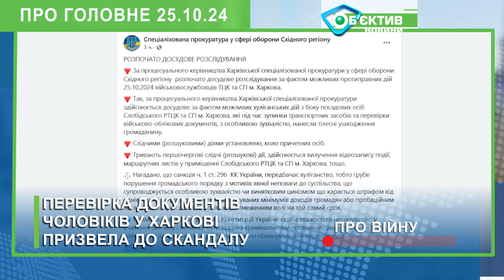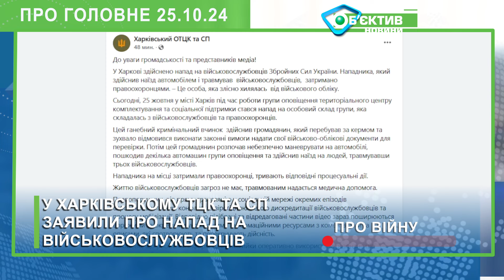Рейди ТЦК в Харкові: військові заявили про напад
Про головне. Події в Харкові та області двадцять п’ятого жовтня

Рейди ТЦК тривають у Харкові. Одна з перевірок призвела до скандалу, на який зреагувала спеціалізована прокуратура у сфері оборони Східного регіону. У фейсбуці прокуратури повідомили, що розпочали досудове розслідування «за фактом можливих хуліганських дій з боку посадових осіб Слобідського РТЦК та СП, які під час зупинки транспортних засобів та перевірки військово-облікових документів, з особливою зухвалістю, нанесли тілесні ушкодження громадянину». Подія сталася двадцять п’ятого жовтня. Ймовірно, йдеться про інцидент, який транслював у прямому етері в одній із соцмереж харківський блогер. Відео розлетілося телеграм-каналами міста. Його автор показав перевіряючим свої облікові документи з коментарем: «як може труп прийти до ТЦК?». Він нібито обліковується як загиблий. Люди у військовій формі відповіли, що чоловіку слід звернутись до військкомату та виправити документи. Після суперечки один із нібито представників ТЦК у балаклаві почав бризкати в салон авто невідомою речовиною з балончика. Згодом автор відео з’явився в кадрі з кров’ю на обличчі. Голос за кадром сказав йому виключити камеру, після чого трансляція зупинилася. Коло причетних осіб уже з’ясували, повідомили в прокуратурі. Тривають першочергові слідчі дії. Водночас у Харківському ОТЦК та СП заявили про напад на військовослужбовців ЗСУ. За версією ТЦК,  водій – злісний ухилянт. Він «зухвало відмовився виконати законні вимоги надати свої військово-облікові документи для перевірки». Після цього почав небезпечно маневрувати, пошкодив автівки групи оповіщення та наїхав на людей, травмувавши трьох військових. Правоохоронці затримали нападника, загрози життю військових немає. У ОТЦК наголосили: водій транслював окремі епізоди конфлікту аби дискредитувати процес мобілізації. В соцмережах шириться відредаговане відео, а коментарі до нього спотворюють дійсність. Також військові заявили, що резонансом скористалися росіяни. І на останок додали: повідомлення про «перекриття» Харкова – це дезінформація.

На Харківщині встановлений «антирекорд» за кількістю КАБів, якими вдарили по регіону. За останню добу армія РФ застосувала пів сотні керованих авіабомб, повідомив у етері «Суспільного» головний поліціянт області Володимир Тимошко.
У Харкові до зими готують сад Шевченка. У СКП «Харківзеленбуд» повідомили, що фахівці розбирають стаціонарні та пересувні клумби. Деякі багаторічні рослини заберуть до теплиць. А там розмножать, щоб зекономити кошти та створити нові квітники наступного сезону.Більше новин – на сайті медіагрупи «Об’єктив». Незламні разом!🎧 Послухати Об'єктив-новини ⬇️Youtube podcasts Подивитися Об’єктив-сюжетиTikTok Youtube Почитати новини від медіагрупи «Об’єктив» 🌐 Сайт «Об’єктив» News новини та подіїTelegram-чат "Об'єктив" - це оперативні та об'єктивні новини Харківщини, України та світу з 2000 року! Ми є там, де зручно вам! Ми є там, де зручно вам!